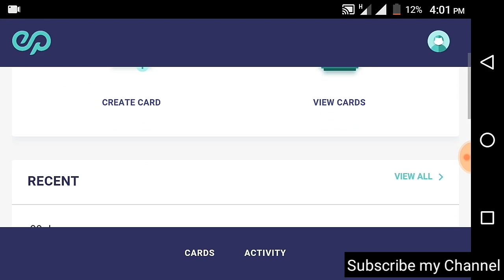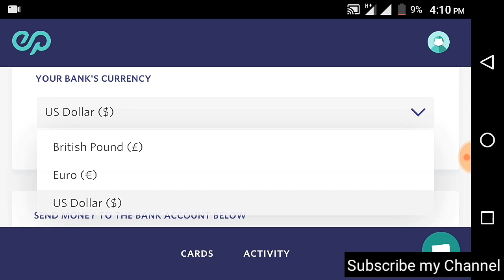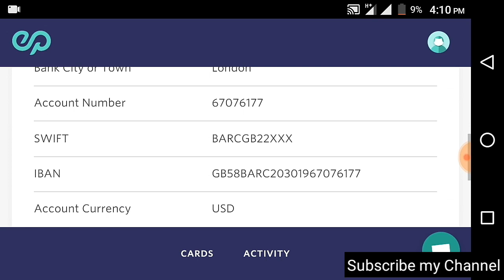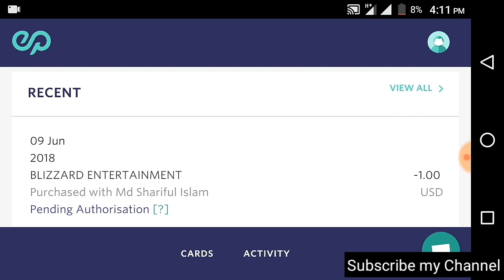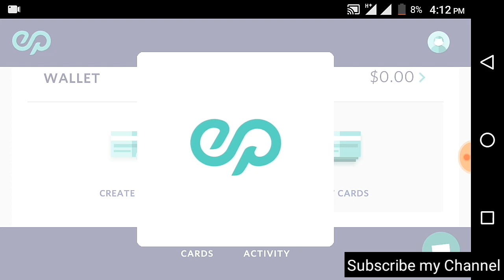How to Top Up Entropay Virtual Visa Card with Bank Account (Bangla)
To top-up your new or old entropay virtual visa card with bank account, follow the instructions on this video and enjoy the fasted transaction. It may take 2 or 3 days to authorise.
Read full instructions to top up via bank account :
Allah Hafez.